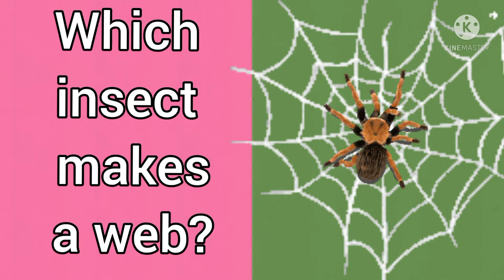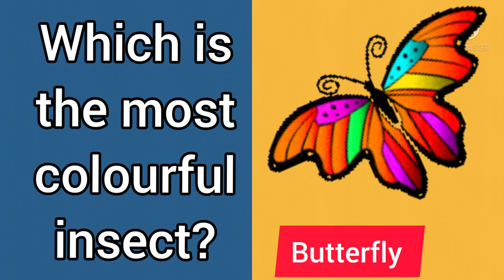Subject : General Awareness Questions ,Topic: Insects🦋🕷🐞🐝